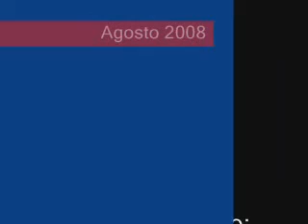Castillo de Gormaz | Soria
El castillo de Gormaz es una fortaleza de origen musulmán situado en Gormaz, pequeña aldea situada a 15 kilómetros de El Burgo de Osma. Este castillo ocupa la cumbre de una colina de escasa altura por cuya ladera pasa el río Duero.